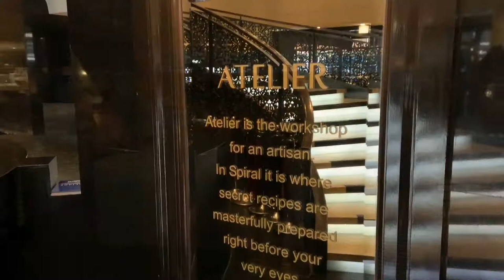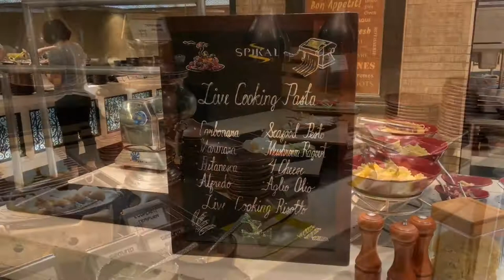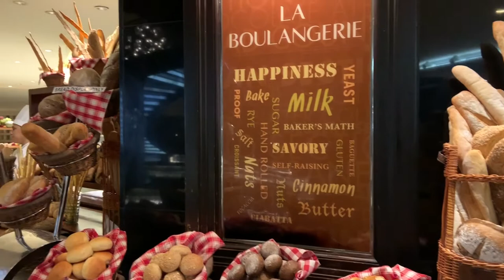Philippines 2019 - Day 15 - Spiral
March 22, 2019 - We visit the famous Spiral Restaurant located inside the Sofitel Philippine Plaza in Manila for what is regarded as one of the best buffet dining experiences on the planet.

With 21 dining ateliers under one roof – L’Ecailler, Rotisserie, Churrasco, Asian Noodles, Filipino and La Patisserie, just to name a few – Spiral undoubtedly houses the country’s best artisans who masterfully prepare the world’s most loved dishes right before your very eyes.